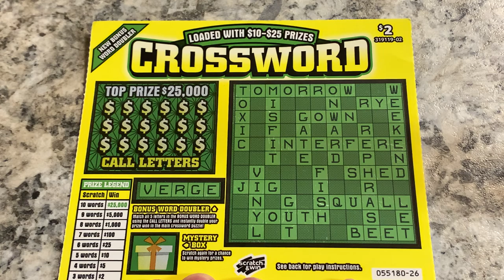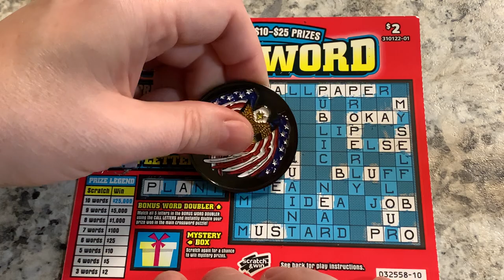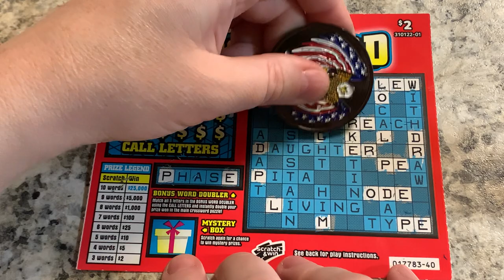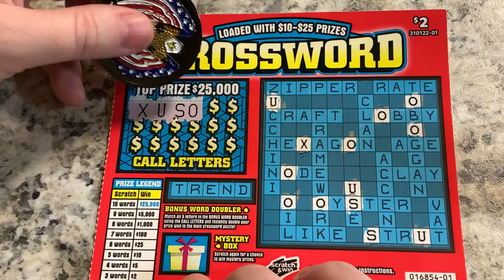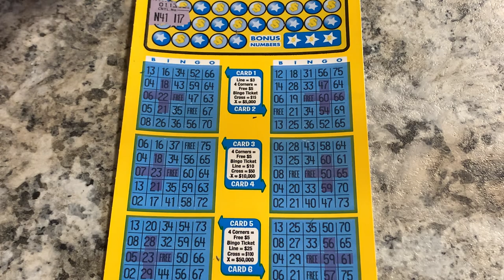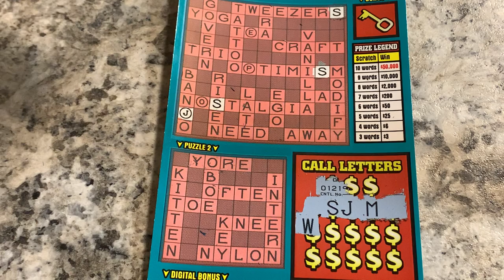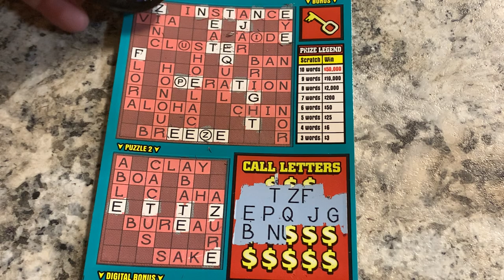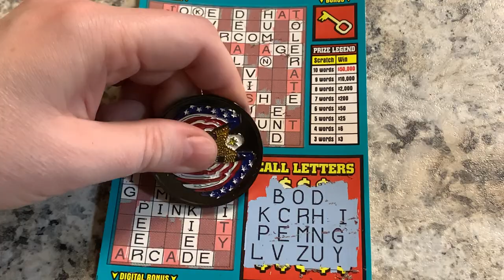10 SCRATCH OFFS TO PLAY! $50,000 TOP PRIZE BC LOTTERY CROSSWORD TICKETS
$24 IN SCRATCH OFF TICKETS FROM THE BRITISH COLUMBIA LOTTERY ON WORD UP WEDNESDAY WITH AMANDA, THANK YOU VERY MUCH LANDO, AND SORRY ITS SO LATE. ENJOY =)